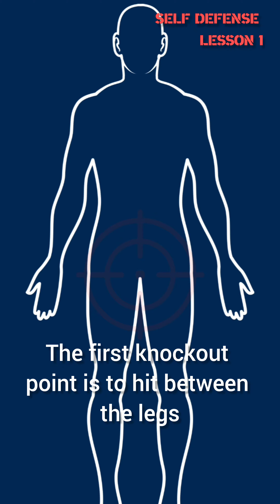Self defense - Dangerous Knock out points. by Yashpal Singh Kalsi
"Unlocking the power of self-defense with this quick guide on the 3 KNOCKOUT points: Groin, Neck, and Eyes! 💪👊 Stay empowered, stay safe! SelfDefense Empowerment SafetyFirst KnockoutPoints StaySafe""Unlocking the power of self-defense with this quick guide on the 3 KNOCKOUT points: Groin, Neck, and Eyes! 💪👊 Stay empowered, stay safe! SelfDefense Empowerment SafetyFirst KnockoutPoints StaySafe"